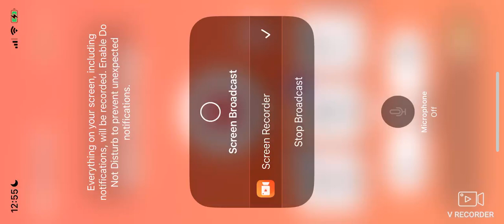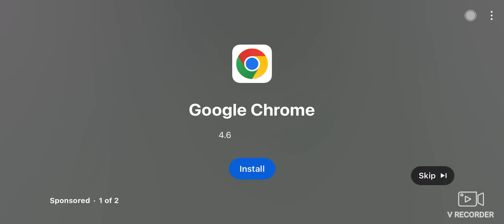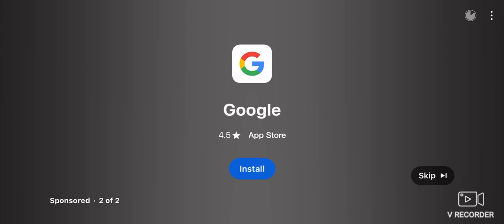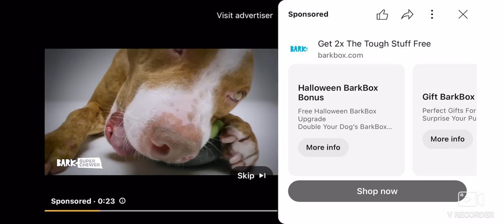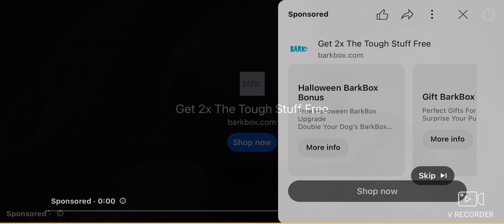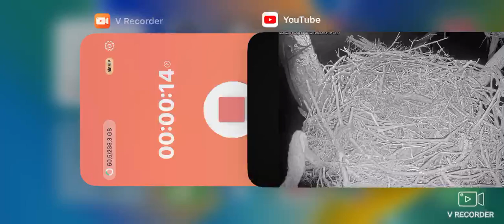SWFL Bald Eagles (Cam 2) 10/10/2024 17:26